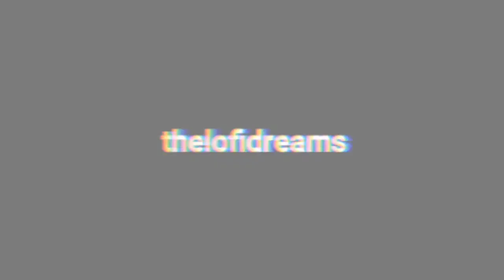mell-ø - childhood memories (w/ ambulo)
~mell-ø

~ambulo

~thelofidreams